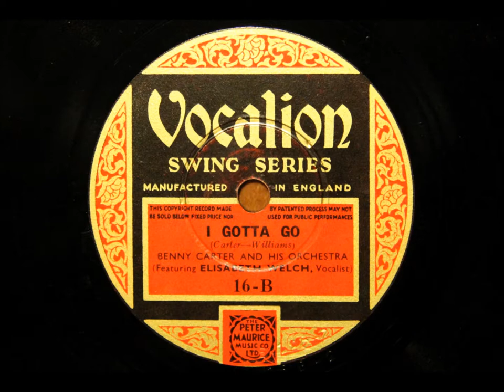I gotta go - Benny Carter and his Orchestra with Elizabeth Welch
One of the small number of recordings that Carter made under his own name during his period in London. The band was drawn from the best London dance band musicians of the day.